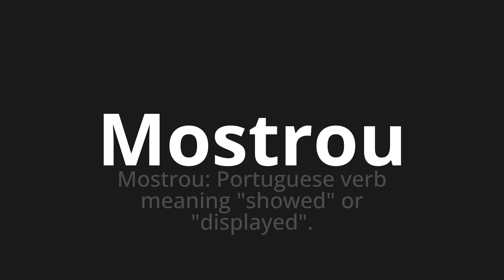How to pronounce Mostrou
Master the Pronunciation of 'Mostrou Which Means showed' - which means : Showed: Portuguese verb meaning "showed" or "displayed". 📝 with @PortuguesePronunciation 🎓🗣️ - [Your Guide to Portuguese]

Learn to pronounce 'Mostrou' perfectly in Portuguese with our easy and engaging tutorial by @PortuguesePronunciation! 📖📽️ In this comprehensive video, we provide you with native speaker examples 🗣️👂 and phonetic breakdowns 🎵 to ensure you get the pronunciation just right.

How to say Showed in Portuguese